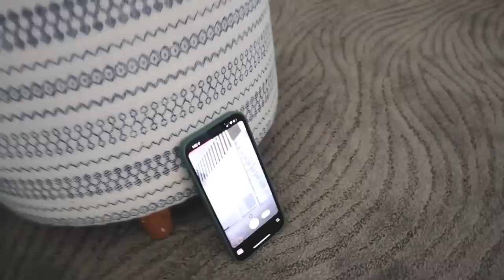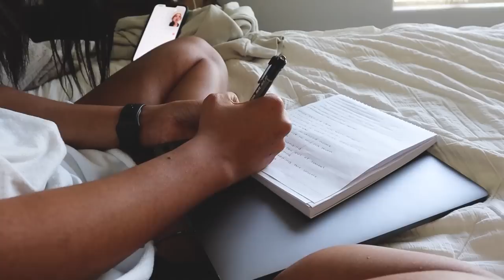what my life really looks like OFF CAMERA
It can be really hard and frustrating with youtube and juggling regular life tasks, this is a behind the scenes of my life.

250 N Red Cliffs Dr. 4B No.366 Saint George UT, 84790